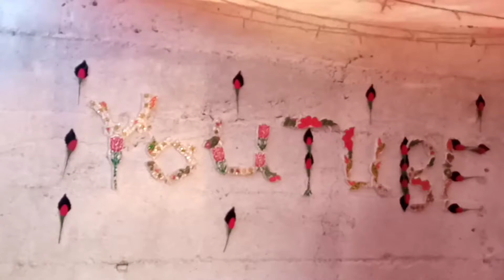GHAR KI CHAAT PAR BANAYA YOUTUBE KITCHEN \ MISHI KHAN KARACHI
YOUTUBE KITCHEN GHAR KI CHAAT PAR BANA LEYA PULAO BI TAYAR KEYA .